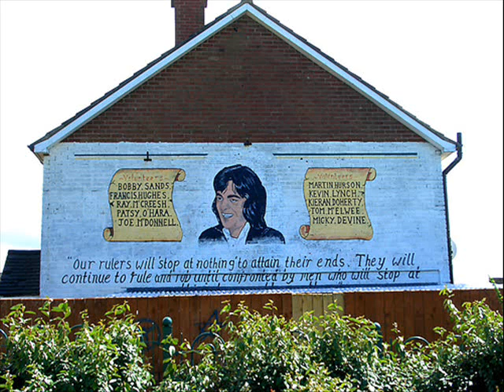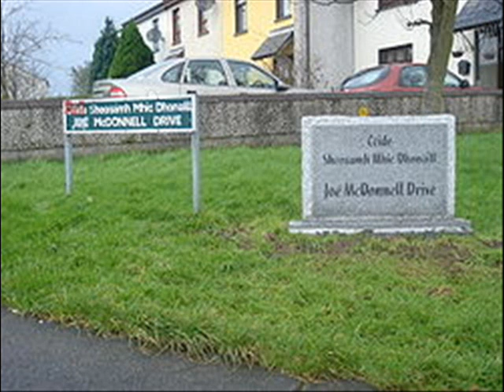The Rebel Hearts - Joe McDonnell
A song honouring the 1981 hunger striker Joe McDonnell,
''At 5.11 a.m., on July 8th, Joe McDonnell, who - believeably, for those who know his wife Goretti, his children Bernadette and Joseph and his family - "had too much to live for" died after sixty one days of agonising hunger strike, rather than be criminalised. ''